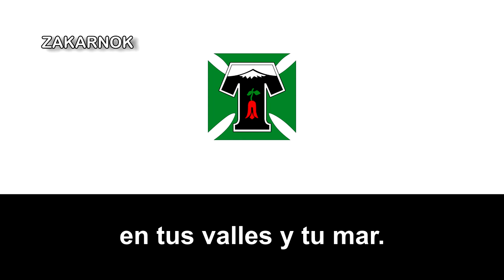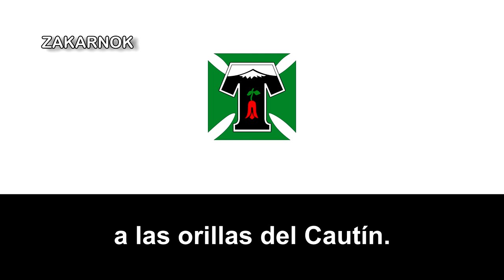Himno del Deportes Temuco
El Club de Deportes Temuco es un club de fútbol de Chile, con sede en la ciudad de Temuco, Región de la Araucanía. Fue fundado el 27 de junio de 1916 y actualmente juega en la Primera B. También cuenta con una rama femenina del club, que disputa la Primera B de fútbol femenino de Chile.

A lo largo de su historia tuvo diversas denominaciones. El 26 de febrero de 1960 se creó la Corporación Club de Deportes Temuco, que se fusionó el 20 de marzo de 1965 con Club de Deportes Green Cross de Santiago, y formaron «Club de Deportes Green Cross-Temuco». En 1985 se rebautizó como «Club de Deportes Temuco».

Los colores que identifican al club son el blanco y el verde. En tanto, su escudo, que reproduce la imagen de una cruz de Malta —o cruz patada— y de una letra «T» sobre ella, tiene sus orígenes en Green Cross y en Deportes Temuco, respectivamente. El nombre del club proviene eminentemente de la ciudad a la cual representa, dicho nombre procede de «Temuko», palabra del idioma mapudungún que significa «agua de temu». El temu es un árbol endémico del sur de Chile.

El club, como entidad sucesora de Green Cross, cuenta con el único título de Primera División de su historia y 2 de Segunda División, reconocidos por la ANFP. Como Corporación Deportes Temuco ha conseguido un título del Campeonato Regional de Fútbol y, ya concretada la fusión con Green Cross, 3 títulos de Segunda División o Primera B. Con un total de 5 trofeos, es el club de Chile que tiene más títulos en esa categoría. Se suma al palmarés el Campeonato de Apertura de Segunda División, además de ganar una vez la Pre-Liguilla Libertadores.

De acuerdo a la IFFHS, Deportes Temuco ocupa la posición 158º del ranking de los mejores clubes de Sudamérica de la primera década del siglo XXI (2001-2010)​ y la posición 164º del ranking del Club de Sudamérica del Siglo XXI.